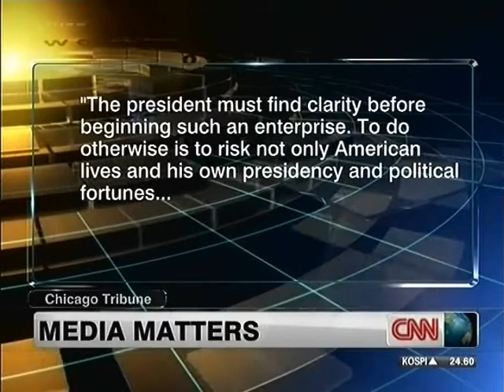CNN Monita Rajpal Mar24 2011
CNN World One
Zain Verjee and Monita Rajpal report/
Libiya/
Israeli/
Japan Disaster